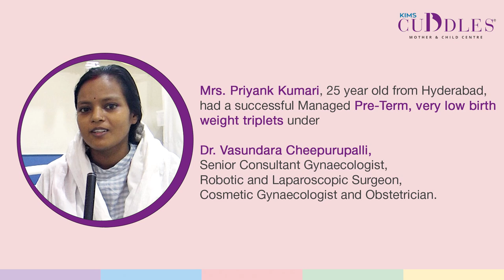PatientReview: Successfully Managed Pre-Term, Very Low Birth Weight Triplets | KIMS Cuddles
Mrs. Priyank Kumari, 25 year old from Hyderabad,
 had a successful Managed Pre-Term, very low birth
 weight triplets under

Dr. Vasundara Cheepurupalli,
Senior Consultant Gynaecologist,
Robotic and Laparoscopic Surgeon,
Cosmetic Gynaecologist and Obstetrician.